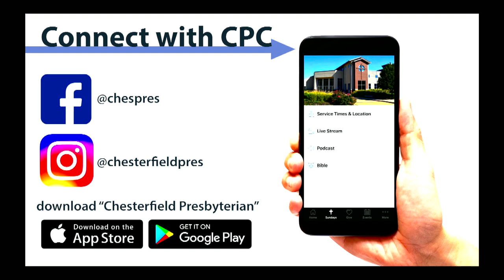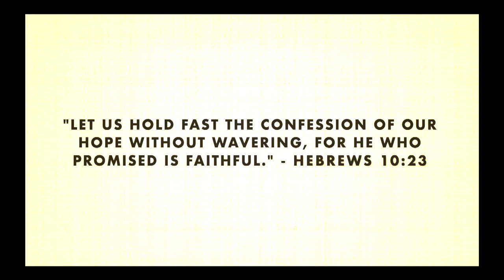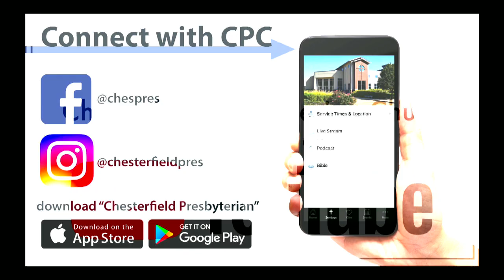Sunday, May 17, 2020 Worship Service– "Overcoming Discouragement" Rev. Hugh Barlett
Chesterfield Presbyterian church worship service on Sunday, May 17, 2020. The current sermon series, "Overcoming," continues with "Overcoming Discouragement." Rev. Hugh Barlett preaches from Galatians 6.